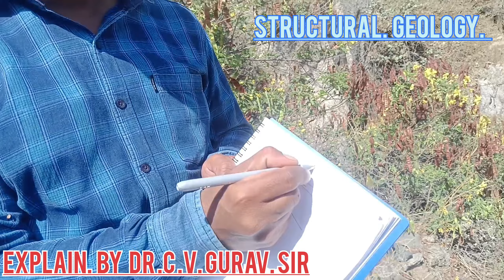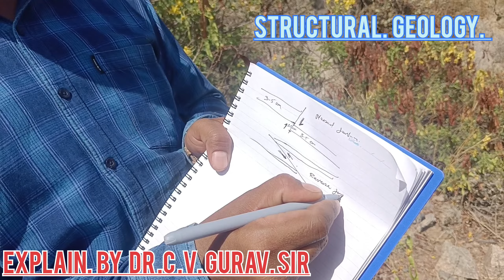Study. Tour. Day. 2 Mer- Mandwara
Second. day. field Work.
  place - Mer  Mandwara
 Granite Batholiths
Some faultings. Identify